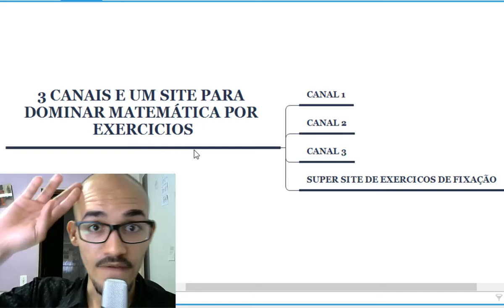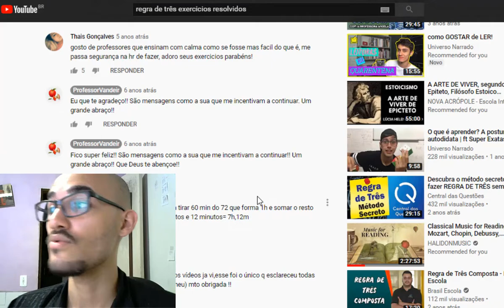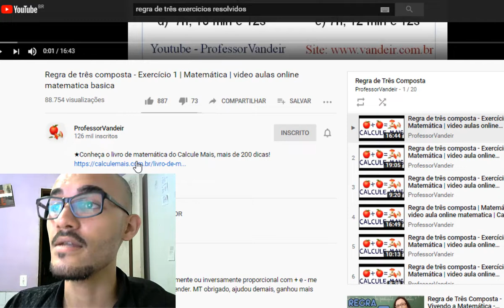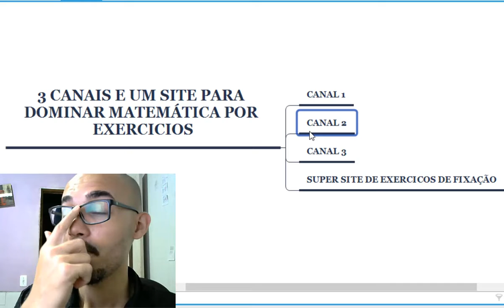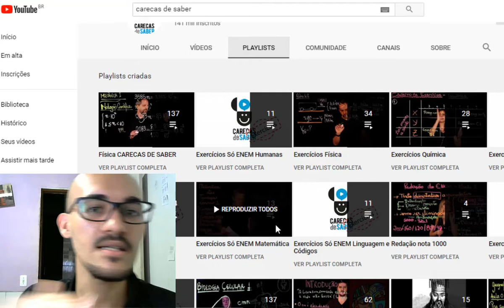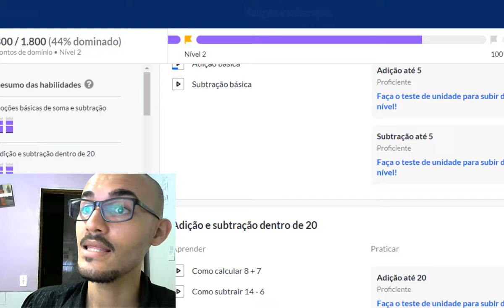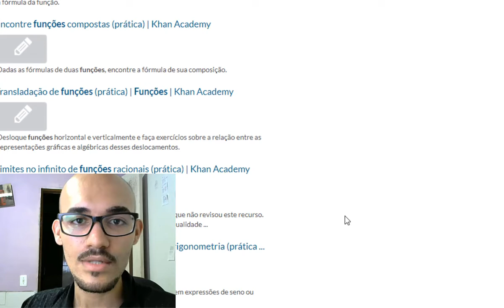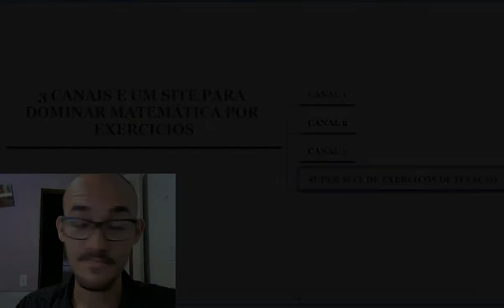Onde vc pode treinar MATEMÁTICA através de EXERCÍCIOS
✍️Anotações Eficientes 2.0 é o método que vc vai usar para melhorar:
 1️⃣ Compreender o que vc estuda com mais qualidade;
 2️⃣ Reter para o longo prazo.

🎯Quer que eu avalie como vc está estudando hoje e como vc poderia melhorar?

 Cursos:
 Prática Deliberada, Já Disponível ✅
 Curso de memorização 101, Em produção 🔜

Vou fazer aulas ao vivo toda semana, para tirar duvidas sobre os cursos e te ajudar a usar as técnicas no seu contexto de estudos.

► CONHEÇA SOBRE O GRUPO DO CLUBE DO POLIGLOTA